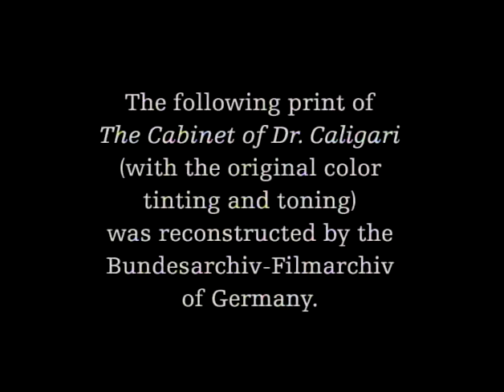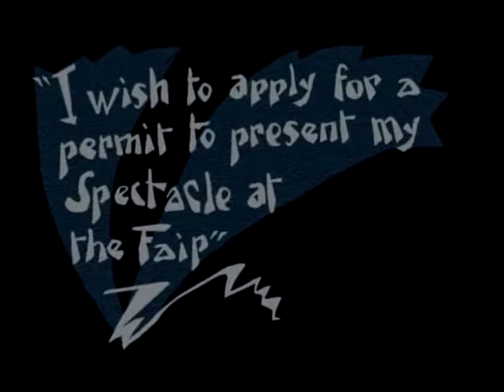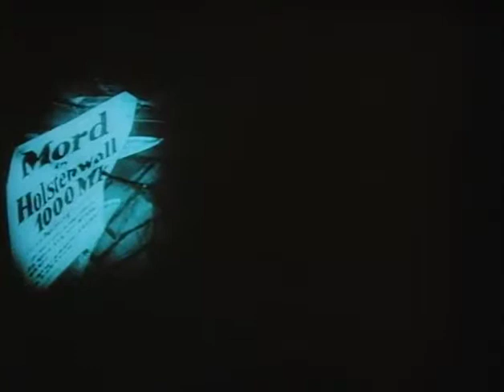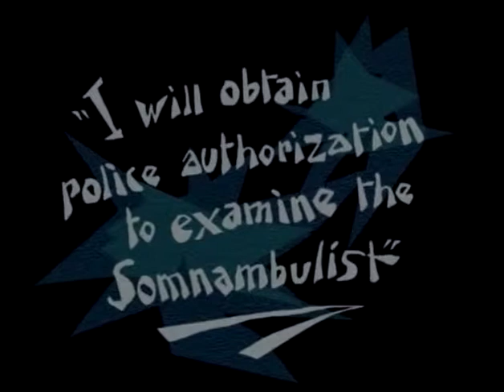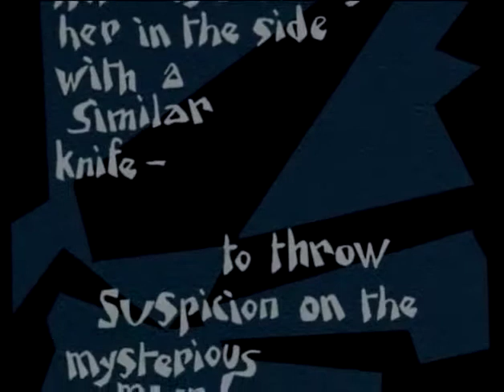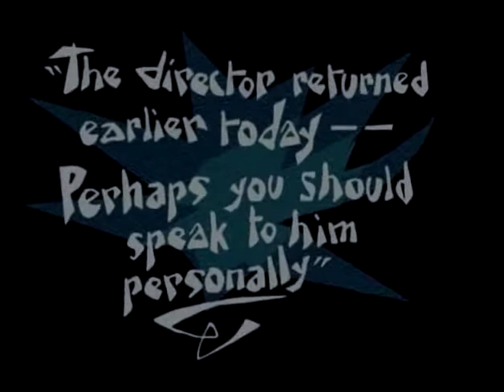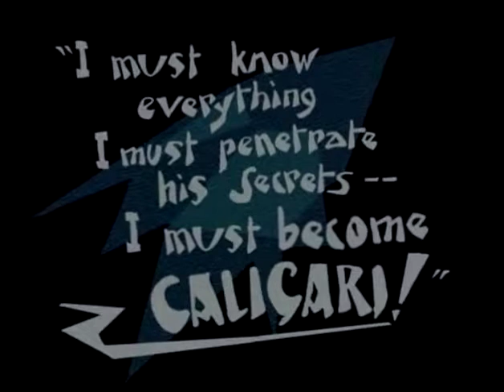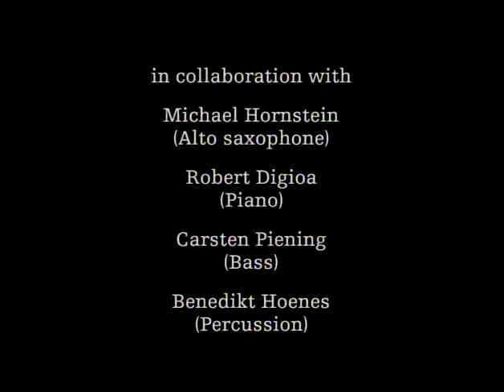The Cabinet Of Dr. Caligari (1920) FULL MOVIE by Robert Weine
The Cabinet Of Dr. Caligari (1920) FULL MOVIE